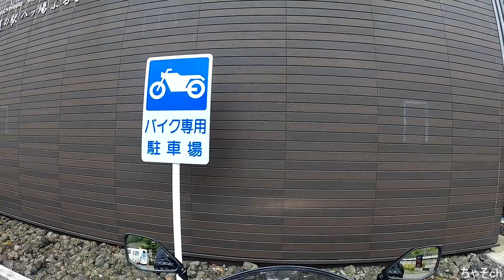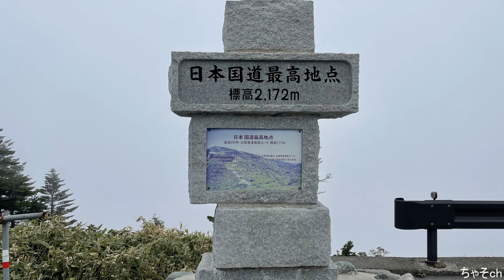【モトブログ】#38 国道最高地点を目指して 前編【Ninja400】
去年の群馬ツーリングで行けなかった国道最高地点へのリベンジとなります。
実際に走ってみたら最高の道でした。